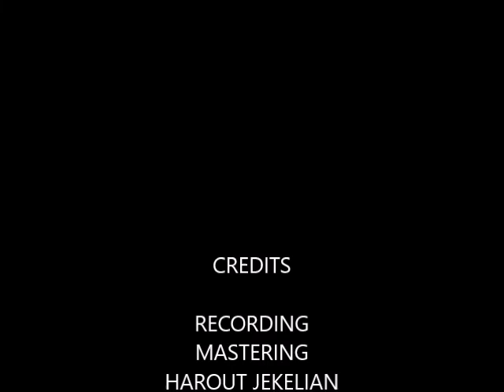Hovanes Atkozyan - Ashun e Ashun (Kancnen tariner)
Cover Song
By: Hovanes Atkozyan
Varpet Hovo